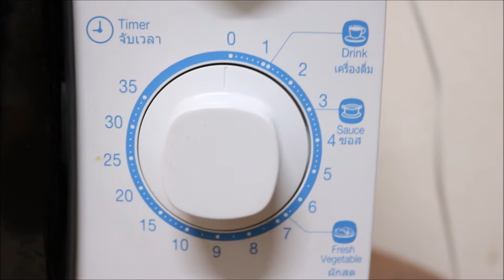AEAE ชั่วโมงเข้าครัว || มาม่าเบคอนไข่ต้มชีท เมนูเด็กหอ ทำเองง่ายๆด้วยไมโครเวฟ